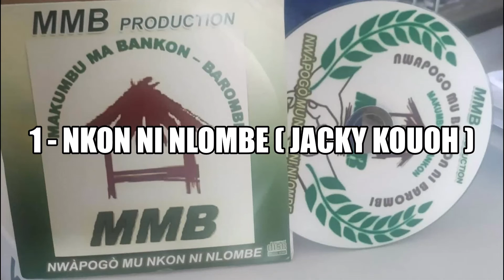Nkon ni Nlombe (Jacky Kouoh)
Titre de chanson en langue Ba-nkon, composée par l'artiste international Jacky Kouoh, elle met en exergue le Festival de Nkon ni Nlombe qui symbolise l'unité de 2 peuples jadis séparés ; le peuple Bankon et le peuple Barombi.